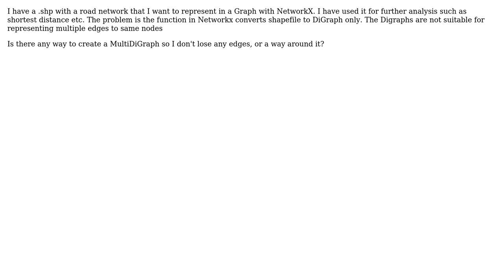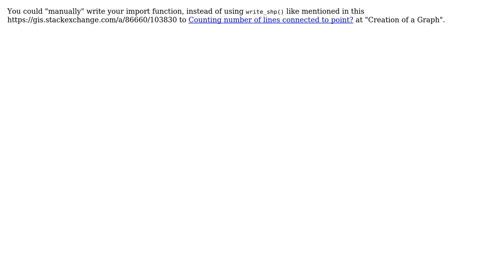GIS: Create MultiDiGraph from Shapefile using Networkx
With thanks & praise to God, and with thanks to the many people who have made this project possible! | Content (except music & images) licensed under CC BY-SA | Music | Images & others | With thanks to user PolyGeo user osmjit user Can user aldo_tapia and the Stack Exchange Network Trademarks are property of their respective owners. You are responsible for your own actions.